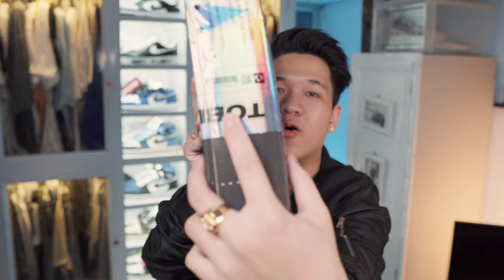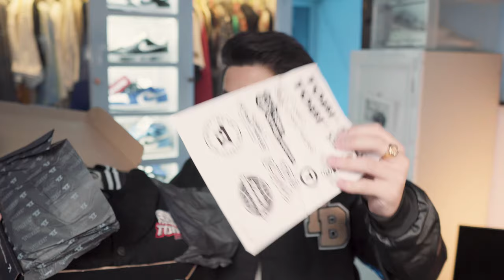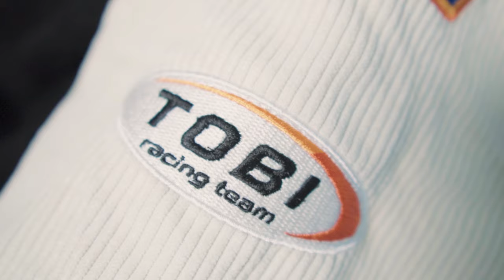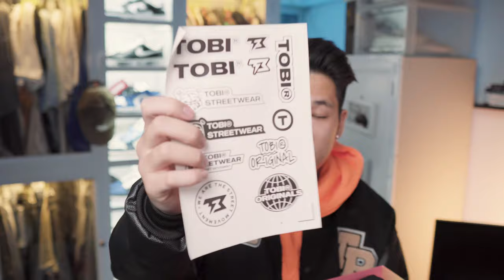Unboxing & Review | Quần Áo Mặc TẾT | Chiếc Áo Varsity Jacket Siêu HOT